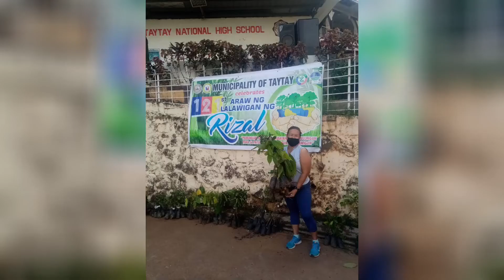SAVE THE ENVIRONMENT, PLANT THE TREE